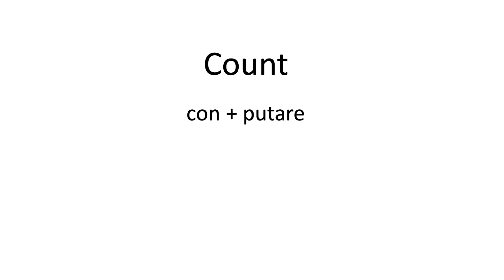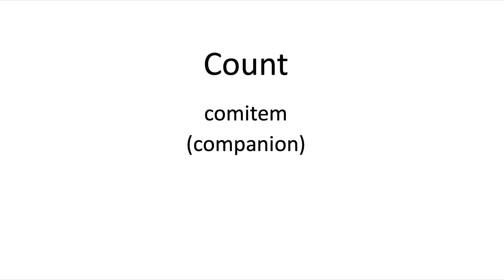Word Stories: Count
Another in the series of word stories, dealing with the word "count" and its double meaning - again, reflecting two separate Latin derivations.